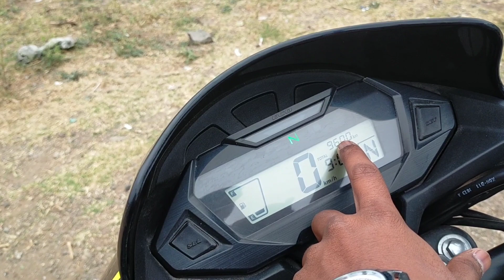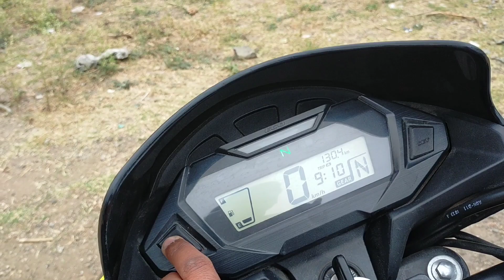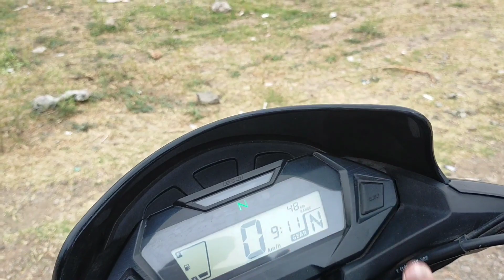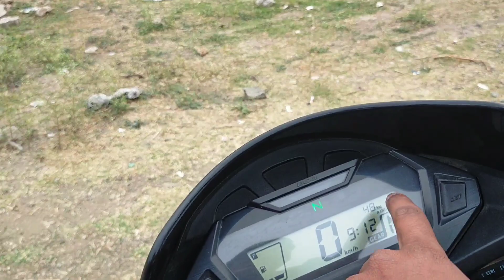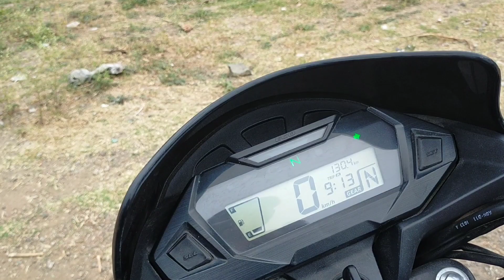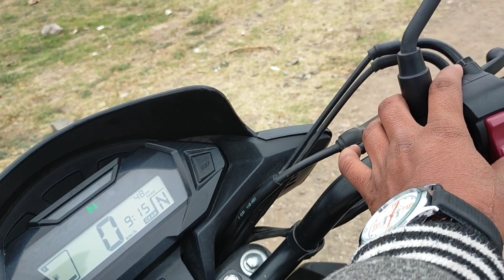Honda Sp 125 Bs6 Bike - After 1 Year Digital Meter features Problems 🤦🏻‍♂️| Rider Sp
Honda sp 125 bs6 bike
Honda Sp 125 Bs6 pros and cons
Honda sp 125 bs6 problems
Honda sp 125 digital meter features
sp 125 bs6 digital meter problem
sp 125 digital fuel meter problem
sp 125 bs6 km range feature problem
Honda sp 125 new 2023
Honda sp 125 bs6 2023
Honda sp 125 bs6 owner review
Honda sp 125 bs6 after 1 Year